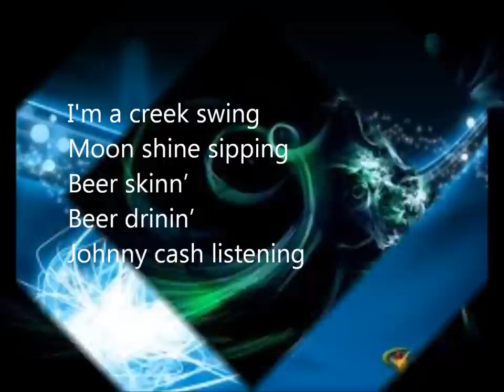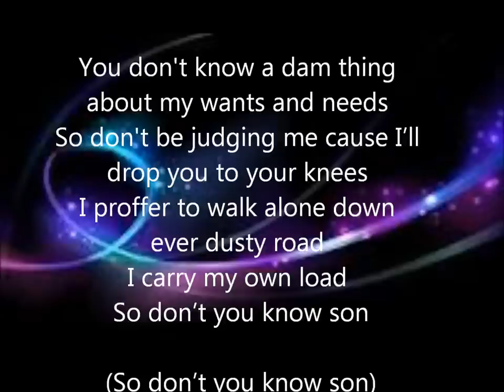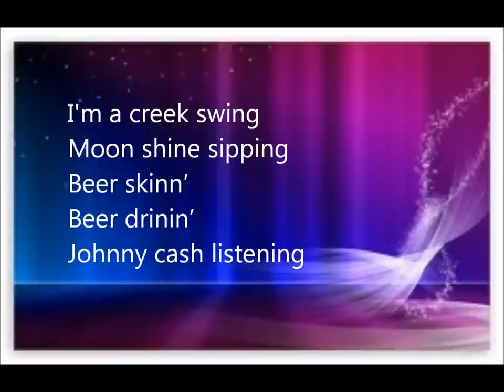Tna James Storm Long Necks and Red Necks lyrics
Tna james storm theme song